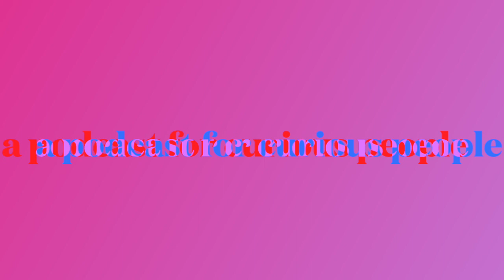First Time for Everything Ep. 11: First Time Starting a Business with Laura Lemon of Lemon Laine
Today I’m talking with Laura Lemon: entrepreneur, clean beauty guru and owner of one of my favorite shops in Nashville, Lemon Laine. In this episode we talk about some of the basics of starting a business, taking chances and listening to your gut.

 I hope all you current and future entrepreneurs enjoy “First Time Starting a Business”.

@ LauraMLemon
@ Lemon_Laine
@ DaaniOfficial

Theme song "Closer" performed by Dani Elliott, written by Dani Elliott & The Royal Foundry and produced by The Royal Foundry